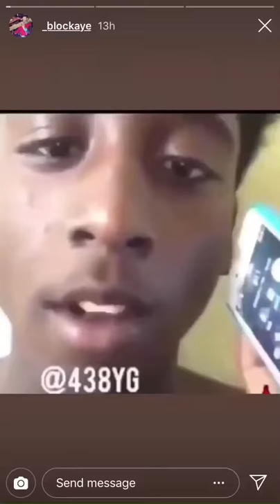Creep SoundCloud Rapper trolls 911 operators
Lil Brick Boom